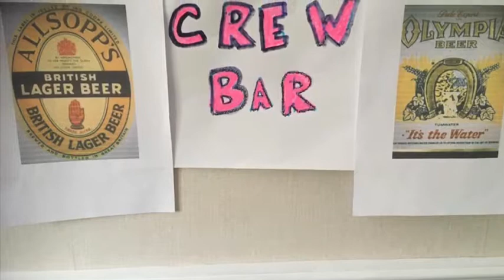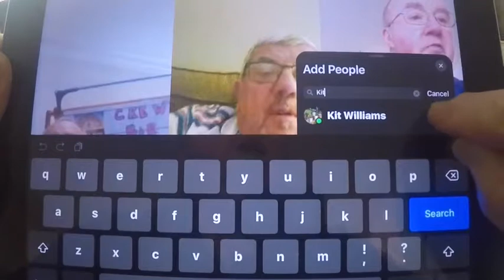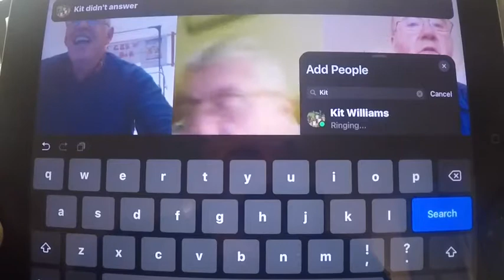Crew Bar October 25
Love Boat intro courtesy of Taffy Apple Productions